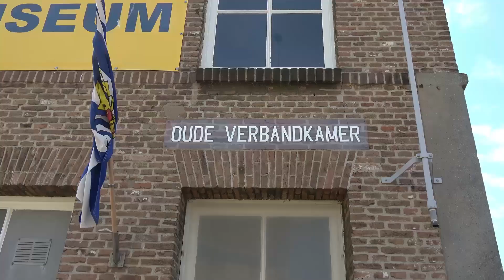Scheepsbouwgeschiedenis Vlissingen aflevering 5 - Tandwielkasten (1)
Scheepswerf De Schelde was de trots van Vlissingen. De hele stad liep uit als een schip van de helling gleed. En het bloeiende bedrijf gaf volop werk. De meeste arbeiders stonden met liefde in de jaren 30 tot en met de jaren 90 aan de machines, tot de neergang van de scheepsbouw inzette.

In deze nieuwe aflevering (5) van Scheepsbouwgeschiedenis Vlissingen gaat Frans van Spaandonk in gesprek met  Jan Coppoolse over het vervaardigen van tandwielkasten en motoren die toen gemaakt werden in de Machinefabriek in Vlissingen.